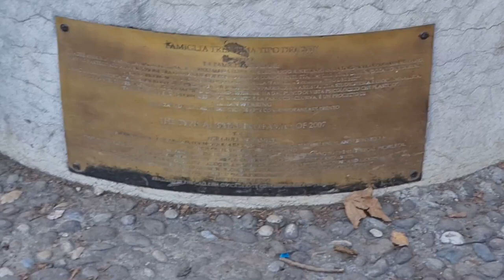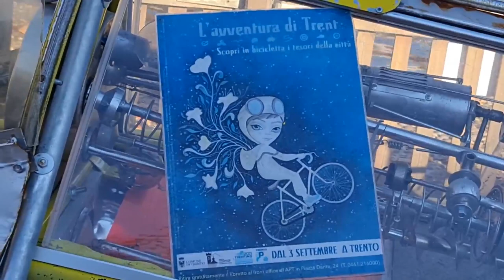2022 12 12 ore 12 56 01 Trento 4 (percorso prima dei mercatini di Natale - zona ruota panoramica)